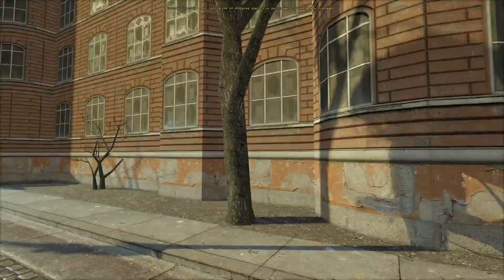Chapter 1: Point Insertion - Project Dark Energy Private Alpha 1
This is the first chapter of HL2 being ported to the Half-Life: Alyx branch of the Source 2 Engine (and in the future hopefully that of HL3). The assets will be replaced with upgraded ones in the future. You can currently already go through all maps, but a lot of the scripting needs to be fixed and level transitions still crash sometimes. It will be made public for owners of HL2 when it is in a more playable state.